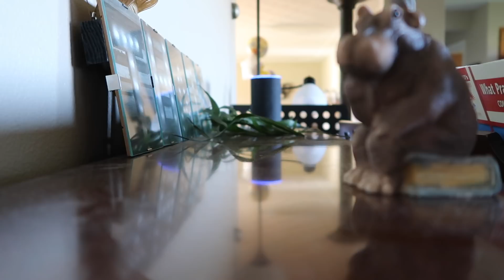I Hope This Works! / Daily Vlog 520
In today's daily vlog we try something to help move along the pregnancy and possibly make things easier!

Big Camera
Point and shoot
Go Pro